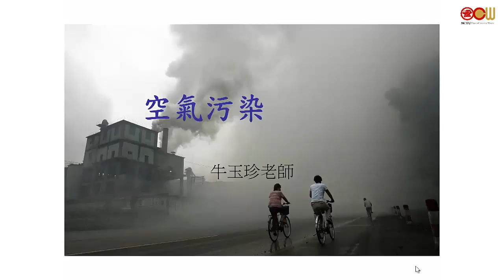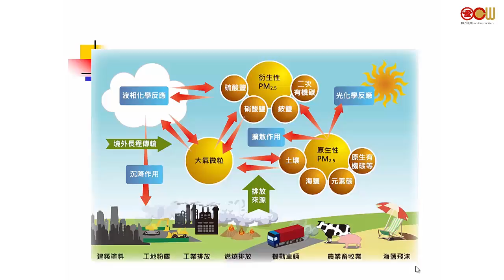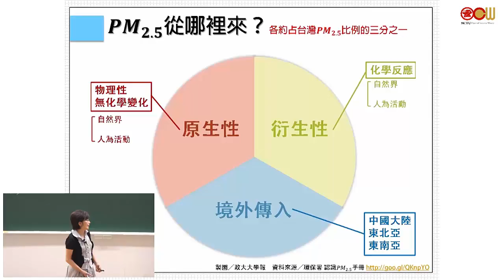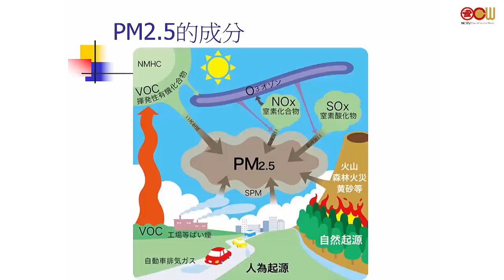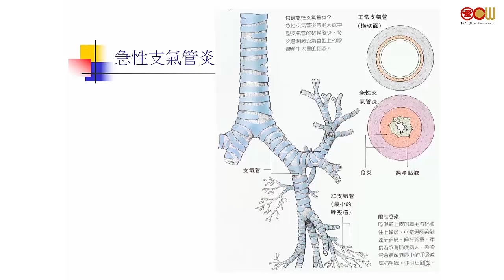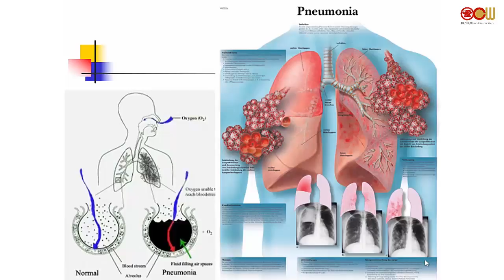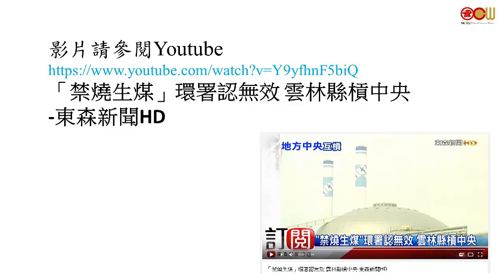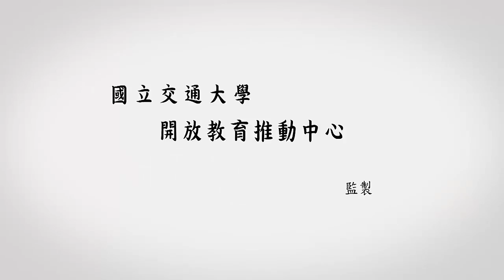單元二 汙染與環境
本課程的教學目標為讓學生瞭解環境污染的現況、及其對健康的影響。藉由議題的討論激發學習批判性思考與做決定的能力，並由生活中實踐愛地球及促進個人健康的行動力。

授課教師：衛生保健組 牛玉珍老師